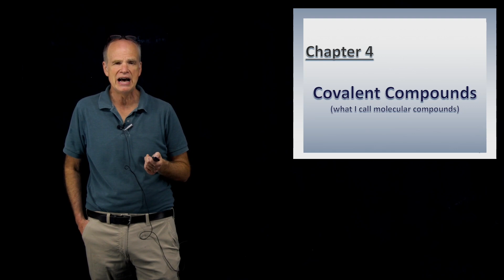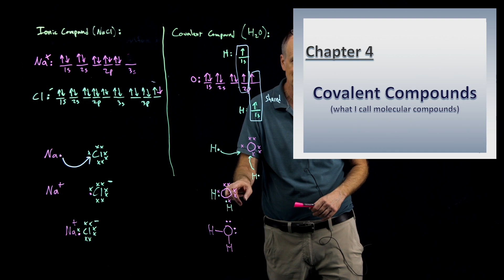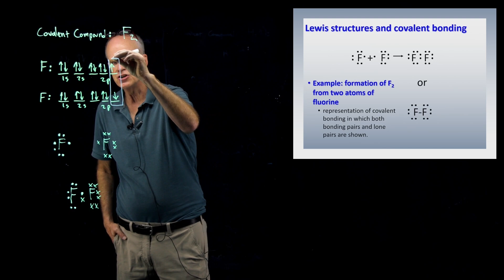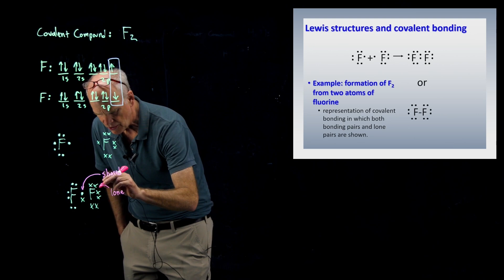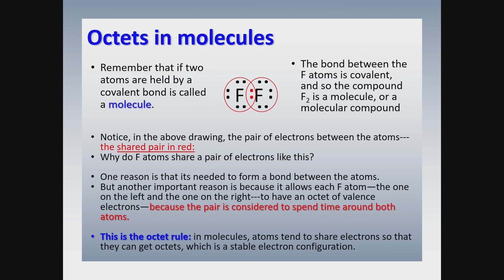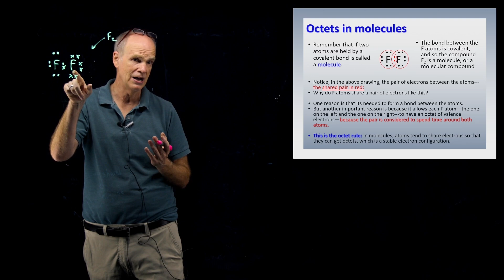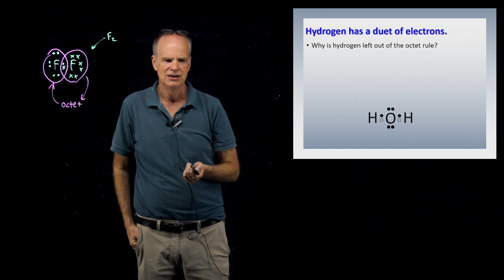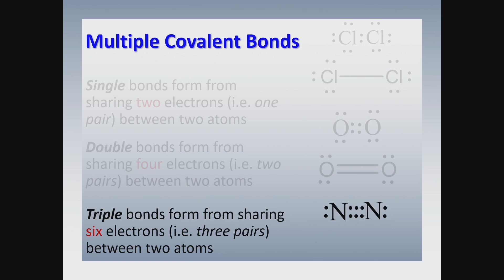CHE 104 4A: Introduction to covalent compounds.